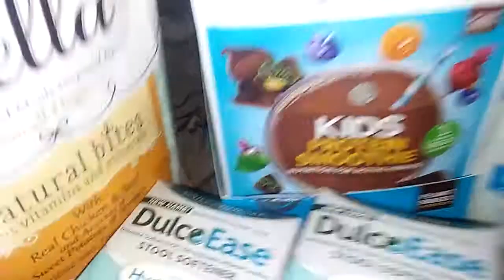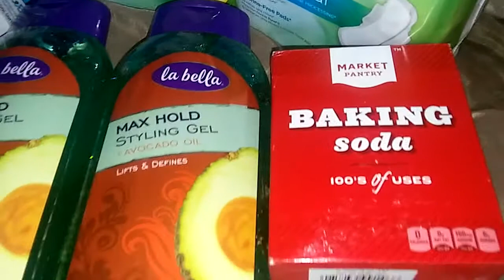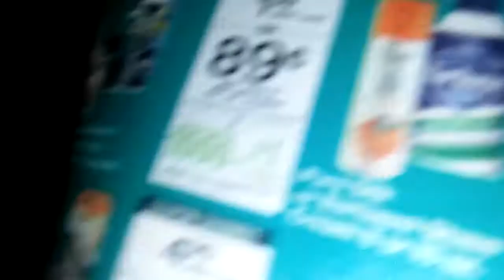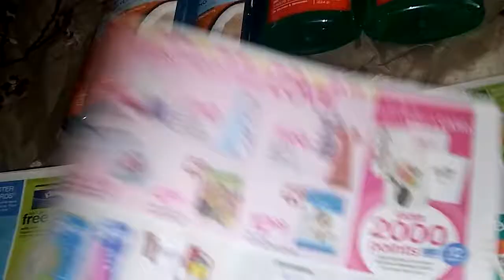Target Olly gratis Dulcoease gratis y mas 5-7-16